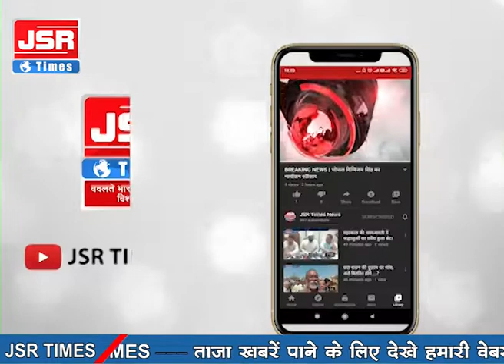खरगोन - 5 निजी नर्सिंग होम अस्पतालों के पंजीयन किए निरस्त, अनियमितता के चलते हुई कार्रवाई।